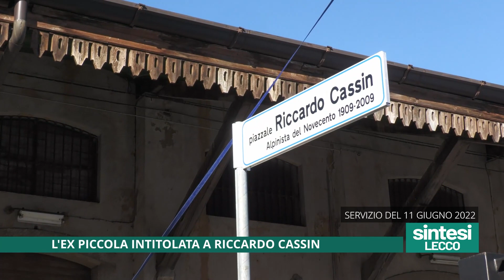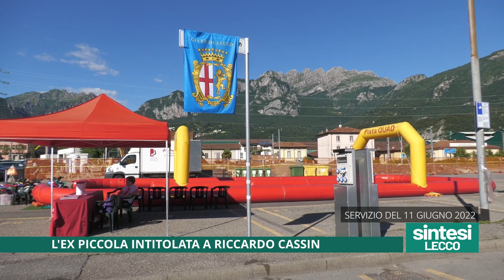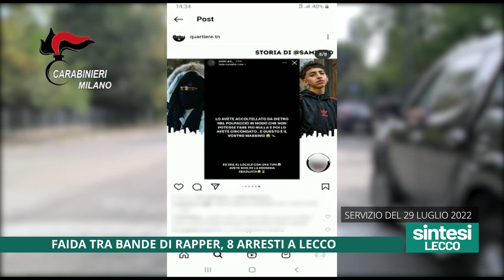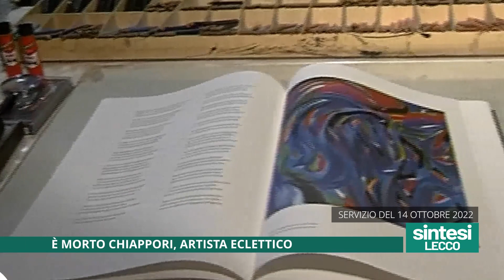LA SINTESI LECCO FINE ANNO 1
Le notizie dell'anno in provincia di Lecco parte 1